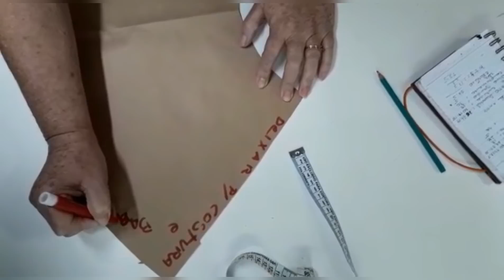AULA 4 - Saia Godê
*Além dos nossos vídeos aqui no canal temos alguns cursos, conheça:

1- APOSTILA DE MEDIDAS para você imprimir e usar em casa para acompanhar nossas aulas acesse:

2 - Adquira nosso MEGA curso ENXOVAL DE BEBÊ COMPLETO do kit berço Á ninho de bebê. com modelagem e costura completa de roupas e vários outros itens.